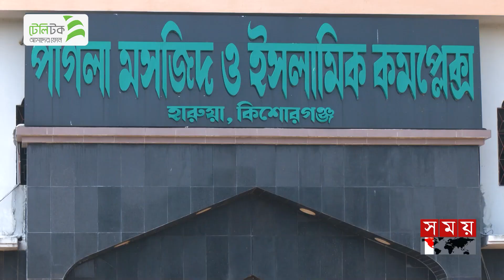ব্যালটের মাধ্যমে যোগ্য প্রার্থী বাছাই করতে চায় কিশোরগঞ্জের মানুষ | চায়ের কাপে ভোট|পর্ব-৩৮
Somoy TV: t.ly/Se1z
Somoy TV Bulletin: t.ly/iqIq
Somoy Entertainment: t.ly/3dWC
Somoy Sports: t.ly/iASp
SOMOY TV ISLAMIC: t.ly/zU6a

Somoynews.tv: t.ly/Y7ab
খেলার সময়: t.ly/xJ5H
সময়ের গল্প: t.ly/EW3M
এ সময়ের বাণিজ্য : t.ly/m3ir

Groups:
Somoy TV (Official)✅: t.ly/ajiO
Somoy Entertainment✅: t.ly/8CLh
Somoy Business✅: t.ly/4xaJ